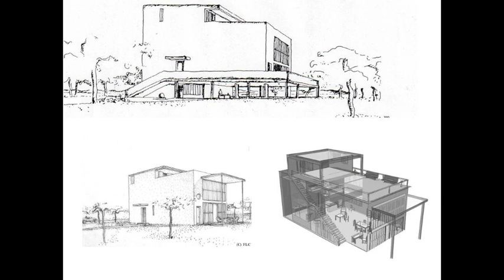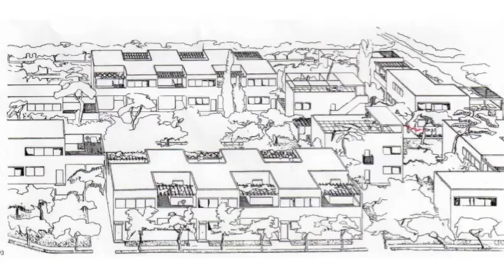pessac.mov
este es un video con fines estrictamente educativos.

fuentes:
cancion: Global Smooth Jazz

• Gans, Deborah. "Quartier Moderne Fruges 1926" En : Guias de arquitectura Le Corbusier. Barcelona, España: Gustavo Gili, 1998. Pp. 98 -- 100
• Gargiani, Roberto. Le Corbusier : surface materials and psychophysiology of vision.  Abindong, Oxford .Pp. 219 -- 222
• William J.R. Curtis  "la búsqueda de  la forma ideal por parte de Le Corbusier"  En: La arquitectura moderna desde 1900 . Barcelona, España : Phaidon Press Limitet, 2007. Pp. 169- 171.
• Tim Benton. Le Corbusier Plans 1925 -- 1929, DVD, Volumen 2. Tokyo, Japon: Echelle 1. 2005
• Le Corbuiser y Pierre Jeanneret. Le Corbusier 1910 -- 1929 Tomo 1. Suiza, Bale: Birkhauser Publishers. 1929 Pp. 78 -- 86

google earth